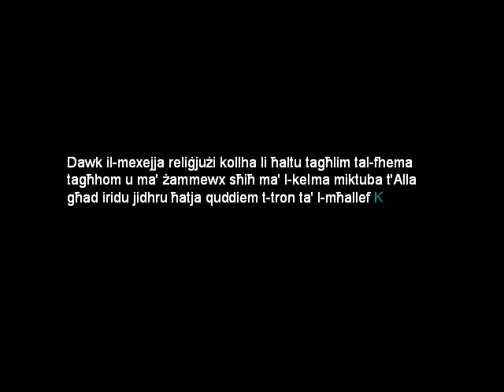Twissija Evanġelika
See it HD full screen